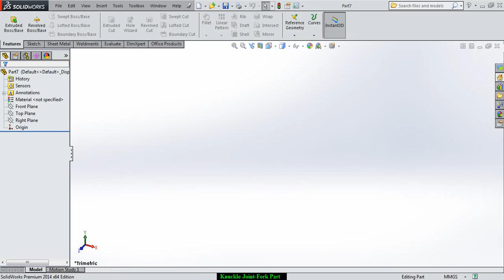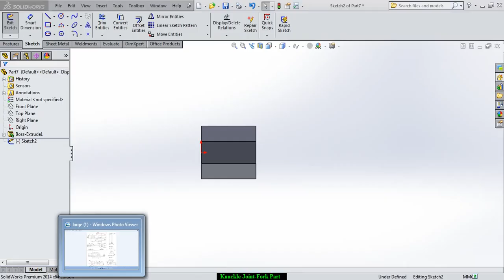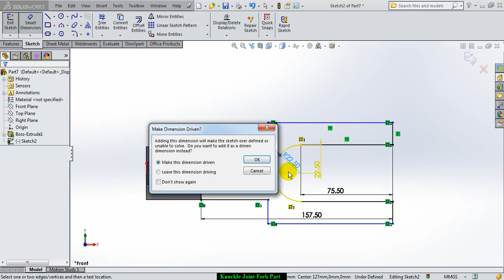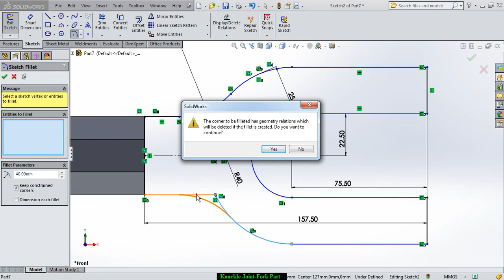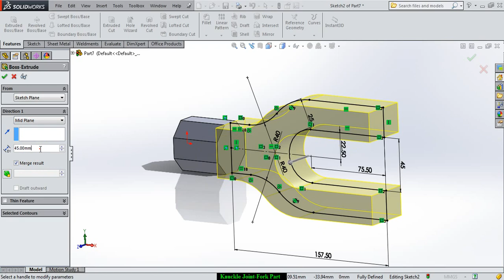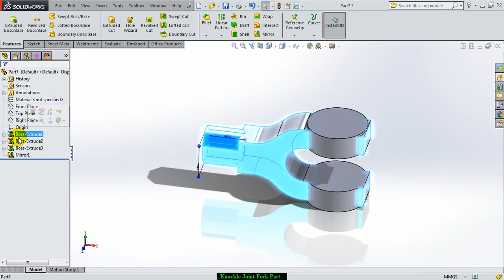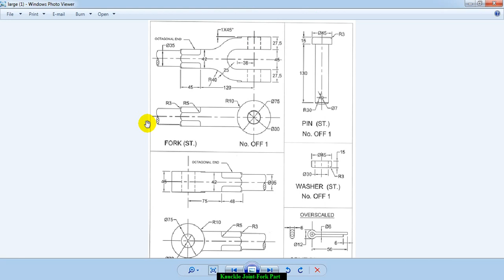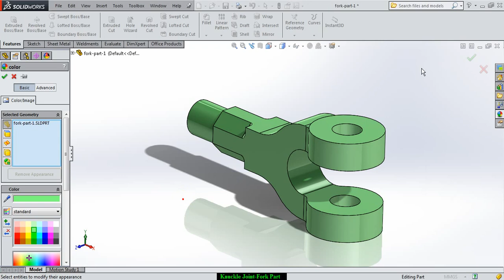Solidworks Tutorial | Modeling A knuckle joint Assembly Part-1 (3 Parts & Assembly)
3D Knuckle Joint in Solid Works
Best way to learn how to make object in solidworks,